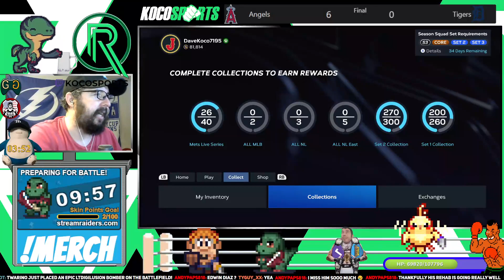MLB The Show 23 - Yokohama Rumble Raptors Franchise #11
Baseball AM  - An MLB the Show 23 Show on Twitch from a Loser in Japan.  Join Koco as he runs the Yokohama Rumble Raptors, whether it be to a championship or into the ground.

MLB the Show 23 - Yokohama Rumble Raptors